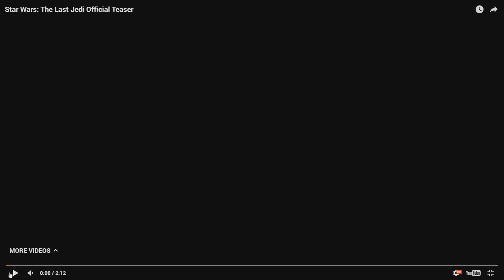STAR WARS EPISODE 8: THE LAST JEDI Trailer and Discussion